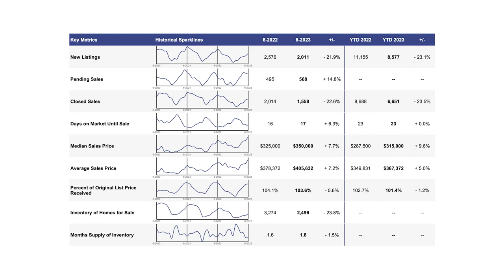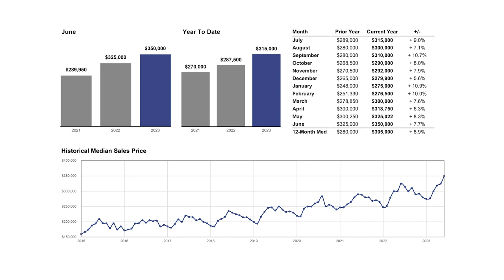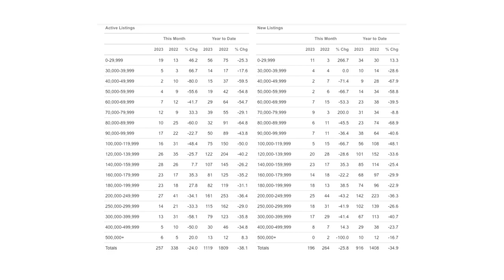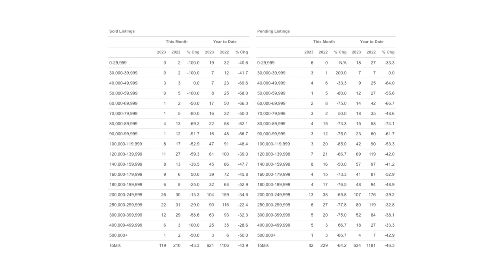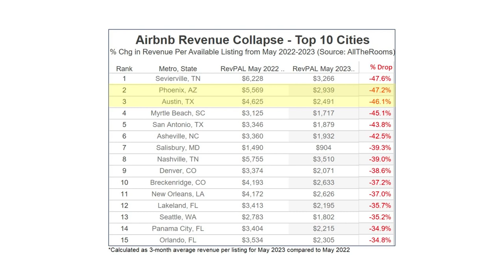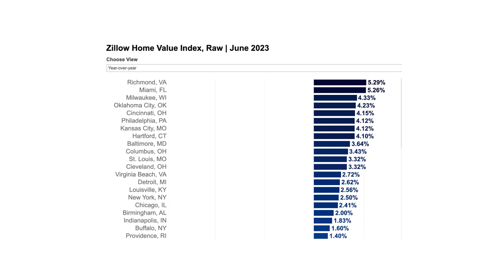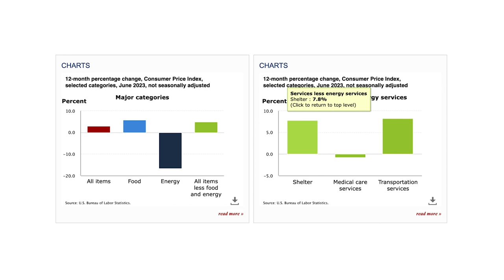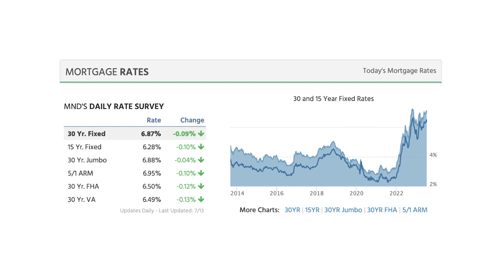Is Airbnb demand collapsing and its impact on Milwaukee | Milwaukee Market Update June 2023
Are you looking to stay up to date on the National and Milwaukee Real Estate Market? Are you wondering how some of the national headlines regarding inflation, foreclosures, number of homes for sale, and interest rates impact your real estate buying, selling, and investing decisions? In this episode we discussed Airbnb demand in Milwaukee and the local housing market stats for home buyers, home owners and sellers, and real estate investors. We also discussed some recent news articles and national statistics such as inflation and mortgage interest rates.

Find out what happened in the housing market in the Greater Milwaukee Area in June 2023 and what this means for buyers and sellers that will be buying or selling homes the 2023 housing market.
If you have questions that I don’t answer, make sure to ask them in the comments!